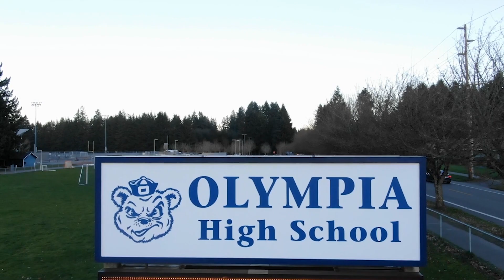Tuesday, December 13th, 2022